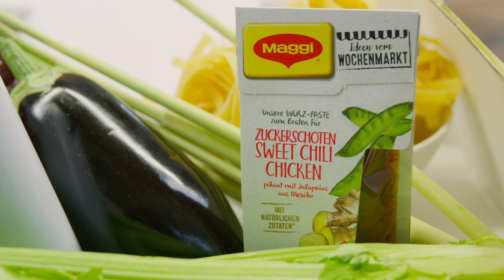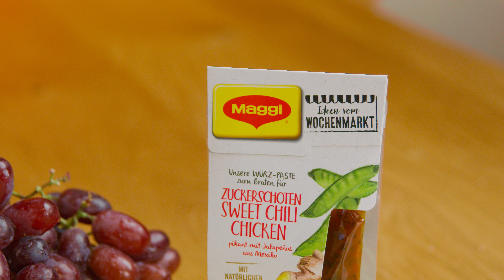10 Zutaten Challenge: Asia-Steak | Mit Hannah von Klein aber Lecker | MAGGI Kochstudio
Das leckerste Unboxing auf YouTube: Hannah von Klein aber Lecker ist zu Gast im MAGGI Kochstudio und stellt sich mit Isabella einer neuen 10 Zutaten Challenge. Mit Steak und Schokolade. Was kann da schon schiefgehen … Was hättest du gekocht? Sag’s uns in den Kommentaren.

☼ Deine MAGGI Kochstudio Playlisten auf YouTube ☼